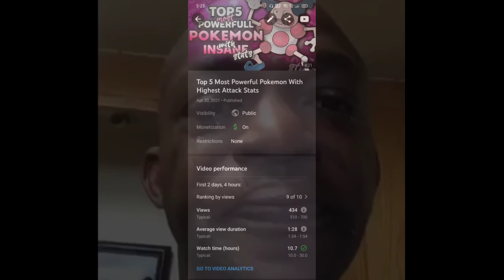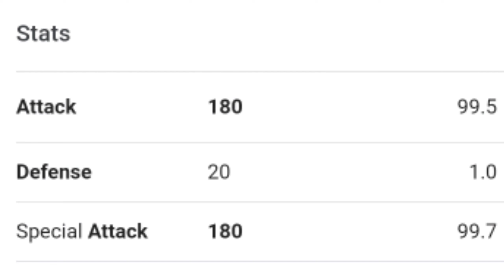Top 5 Pokemon With Highest Special Attack Stats in Hindi